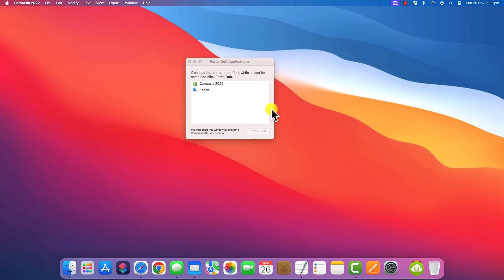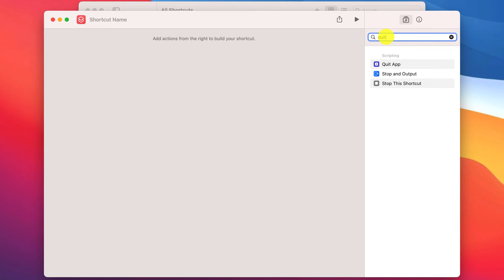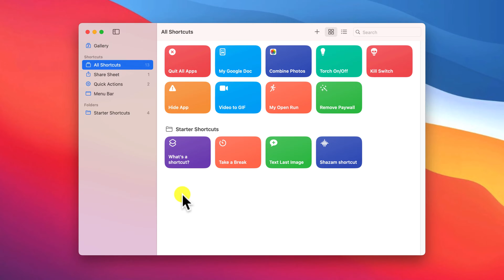Quit All Apps on Mac at Once using a Key Combination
Use the Shortcuts App to quit all application in one go on Mac using a keyboard combination.
0:00 - Current method
0:55 - Create a shortcut

👉 FREE YOUTUBE COURSE?

Transcript:
One of my bugbears with Mac is the need to press CMD and Q to quit each application individually rather than having a single key combination to close all applications at once. The quickest way I’ve found to do this is to press CMD and Tab followed by CMD and Q to cycle through each app one by one to close them. The trick here is to keep your finger or thumb on the CMD key and then alternate between pressing Tab and Q. The nice thing about this solution is that you’ll be prompted to save any changes you’ve made in each application before the app shuts down.

A more drastic approach, which you’d usually only use if your mac was frozen or having issues, is to press CMD, ALT and Esc on your keyboard, to bring up the Force Quit window. CMD and A will select all the apps you have open and pressing Enter will force them to shut down. This method won’t save any changes you’ve made, so I don’t recommend using it.

My preferred method is to use a keyboard combination, which I create using the shortcuts app. In the shortcuts app, press on the plus icon to create a new shortcut. In the search box type the word Quit, and drag the Quit app script to your workflow. We then want to change App to read All Apps, and if we click on More, the prompt to Save Changes should already be ticked. I’ll be adding my shortcut to the Dock so I’ll change the name and the icon to be more identifiable.  Then it’s just a matter of clicking on the information icon to assign a key combination by clicking on Add Keyboard Shortcut. When I did this it actually added another script to the start of my workflow, which I think is a bug. I’m not sure this is meant to happen. As you can see it wants to add the shortcut as a Quick Action menu option. If you don’t want this, which I don’t, just untick these two boxes and the additional script should disappear. You can then add your key combination by pressing the keys on your keyboard. It’s important to try and use a combination that is not already in use. So I have gone for Control, Option and Q. Close the Window and your shortcut should now be listed with your other shortcuts. If you want to add it to your Dock, right click and choose add to Dock.I’ll move it so it’s next to my Finder app. Now when I have lots of apps open, I can simply click my key combination, and my apps will begin to close. Any apps where I made a change will prompt me to save those changes before they shut down. And there we are. It works just as well if I click on the shortcut in my Dock, like so.